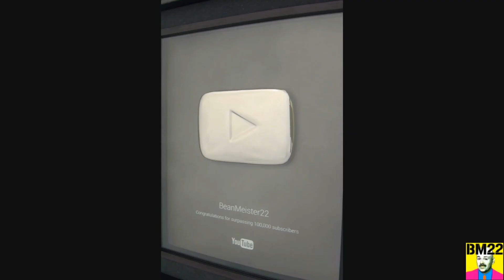Racoon Checks Out Our Game Cam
From Wiki: The raccoon is a medium-sized mammal native to North America. It is the largest of the procyonid family, having a body length of 40 to 70 cm (16 to 28 in) and a body weight of 5 to 26 kg (11 to 57 lb). Its grayish coat mostly consists of dense underfur which insulates it against cold weather. Three of the raccoon's most distinctive features are its extremely dexterous front paws, its facial mask, and its ringed tail, which are themes in the mythologies of the indigenous peoples of the Americas. The raccoon is noted for its intelligence, as studies show that it is able to remember the solution to tasks for at least three years. It is usually nocturnal and omnivorous, eating about 40% invertebrates, 33% plants, and 27% vertebrates.

Forever Believe
Audionautix.com